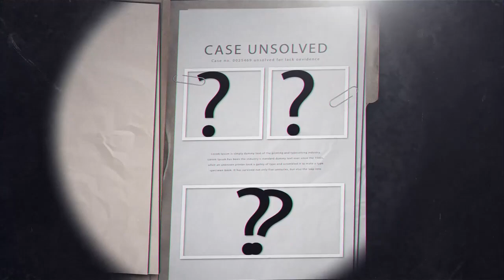Mass Kidnapping of First Nations Children-Indian Boarding School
The remains of 215 children found buried near Kamloops Indian Residential School in Canada. Kristi and Katie discuss Indian residential Schools and how we can get involved and make sure this never happens again.